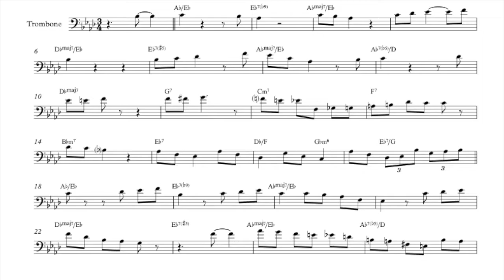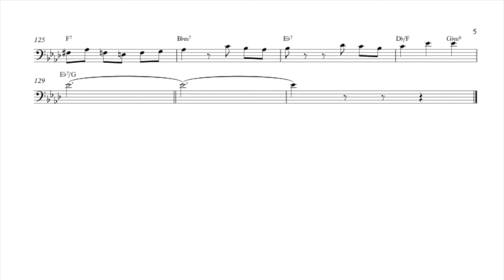Bob Brookmeyer 'Skating in Central Park' Solo Transcription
Transcription of Bob Brookmeyer's 'Skating in Central Park' from the album "Live at the North Sea Jazz Festival 1979." I hope you enjoy!